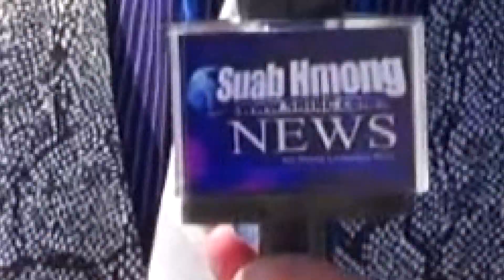SUAB HMONG NEWS: Xiong Clan in WI endorses its representatives to the Hmong 18 Council of Wisconsin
Suab Hmong News exclusive covered Xiong Clan in Wisconsin endorsed its representatives to the Hmong 18 council of Wisconsin.

When write comment, please follow the following rules:
DO: discuss the subject, express yourself creatively, be polite, and cite and link to sources.
DON'T: attack others, make unverified factual claims, excessively copy others, or use foul, derogatory, racist or violent language.
Users are solely responsible for their comments. We reserve the right to remove any comment and revoke posting rights for any reason.

Field Videography
MAYLEE VANG

News Correspondent
RICHARD WANGLUE VANG
NAOTOUA VANG